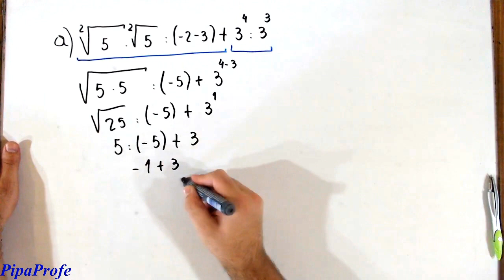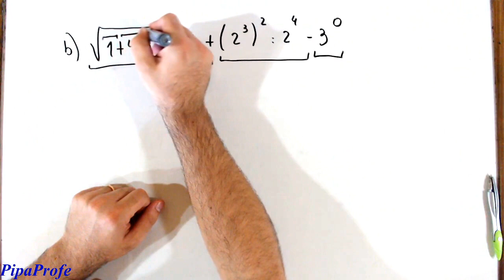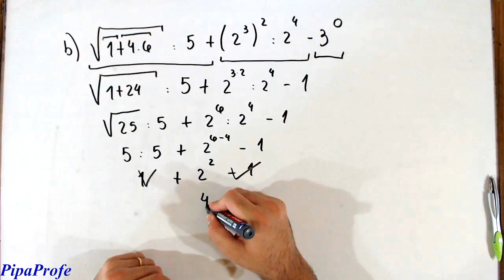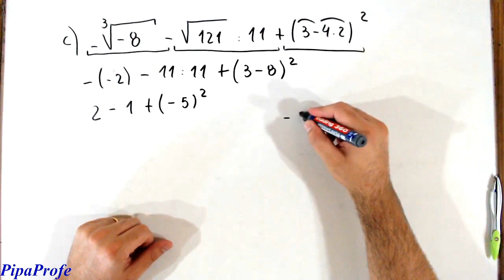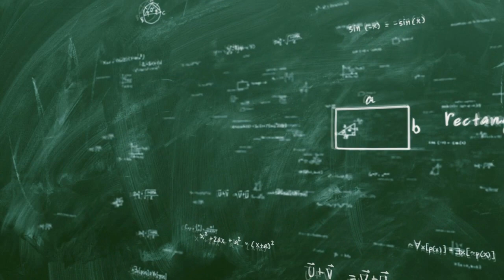Operación Combinada - Números Enteros # 6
En éste video vamos a trabajar los siguientes temas:
Operación Combinada con Números Enteros
Separación de términos
Regla de los Signos
Raíz de índice impar y radicando negativo
Propiedades de la potenciación y radicación

Podés colaborar con mi proyecto con una donación voluntaria en este link 👉